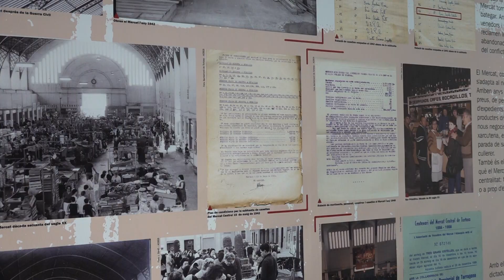Inauguració Panells al Mercat de l'exposició “Memòries i Patrimonis del Mercat de Tortosa"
El Mercat de Tortosa fa memòria del seu passat des d’aquest dissabte, gràcies a la inauguració d’uns panells que expliquen la història d’aquest equipament, amb continguts que fan referència tant als aspectes relacionats amb l’edifici com amb l’activitat quotidiana, el caràcter de lloc de trobada i els oficis presents.